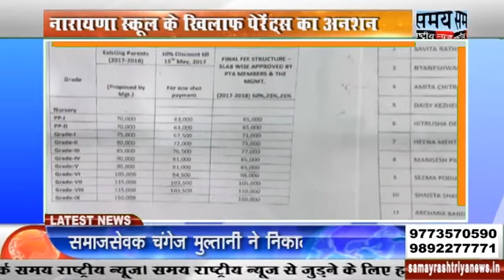नारायणा स्कूल के खिलाफ पेरेंट्स का अनशन